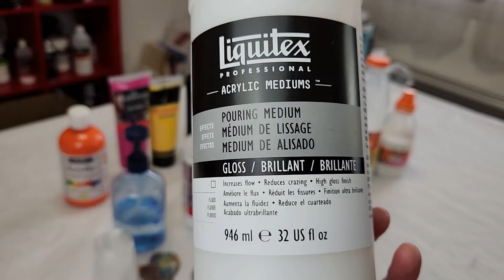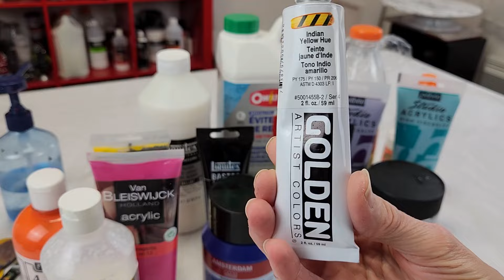Comment avoir une Consistance Fluide Peinture Acrylique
Bienvenue dans mon guide complet pour créer une peinture fluide ou très fluide.
Dans cette vidéo, nous explorons les mediums les plus fluides, la texture des peintures, et les techniques incontournables pour préparer un pouring ultra fluide.
Découvrez les différentes textures de peinture et apprenez comment les préparer pour obtenir le résultat le plus fluide possible. Que vous travailliez avec une peinture épaisse ou moyenne, je vous donne les conseils et les astuces pour vous guider à travers le processus.

Suivez mes démonstrations pratiques pour tester la fluidité de votre peinture et perfectionner votre technique du Pouring. Je vous montre également deux méthodes très connues pour créer des peintures fluides : la technique de la tasse renversée, également connue sous le nom de "flip cup", et la technique du Dutch pour ou du sèche-cheveux.

Que vous soyez un artiste débutant ou expérimenté, ce guide vous fournira les connaissances et les compétences nécessaires pour préparer des peintures fluides ou très fluides.

0:00 Les Mediums les plus fluides
5:32 La Texture des peintures
11:05 Préparation d'une peinture ultra Fluide500gr
16:01 Préparation avec une Peinture épaisse
17:19 Préparation d'une Peinture Fluide moyenne
19:13 test de la Fluidité
20:37 Technique Tasse renversée ou Flip cup
23:25 Technique Dutch pour ou du sèche cheveux

Likez la vidéo : Si vous trouvez cette vidéo intéressante ou utile, n'hésitez pas à appuyer sur le bouton "j'aime"
J'adore lire vos retours et répondre à vos questions, alors n'hésitez pas à m'écrire.

Mon matériel:
FLOETROL 1 Litre
FLOEROL 2.5 LITRES
LIQUITEX MEDIUM LISSAGE 946ml
LIQUITEX MEDIUM LISAGE PETIT MODELE 237ml
Colle blanche CLEOPATRE 1 L
Vinyl'Medium Cléopâtre 4 en 1 en 500gr

Mes peintures:
Liquitex 8870061 Basics - Peinture acrylique 118 ml - Rouge Pyrrole
Liquitex Basics - Peinture acrylique, - Bleu Phtalocyanine
Tube de 118 ml
Flacon de 250 ml
Liquitex Acrylique Basics Tube, Blanc Iridescent, 118ml
Traduction Google traduction:
Welcome to my complete guide to creating a fluid or very fluid painting.
In this video, we explore the most fluid mediums, the texture of paints, and the essential techniques for preparing an ultra-fluid pouring.
Discover the different paint textures and learn how to prepare them to achieve the smoothest possible result. Whether you're working with thick or medium paint, I'll give you the tips and tricks to guide you through the process.

Follow my practical demonstrations to test the fluidity of your paint and perfect your Pouring technique. I also show you two very well-known methods for creating fluid paintings: the upside-down cup technique, also known as the "flip cup", and the Dutch pour or hairdryer technique.

Whether you are a beginner or experienced artist, this guide will provide you with the knowledge and skills to prepare fluid or very fluid paints.